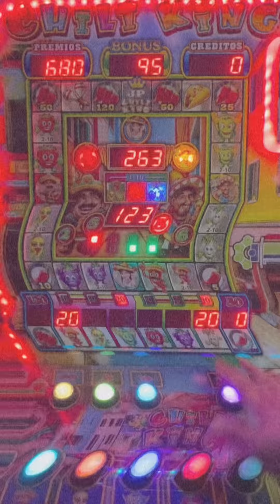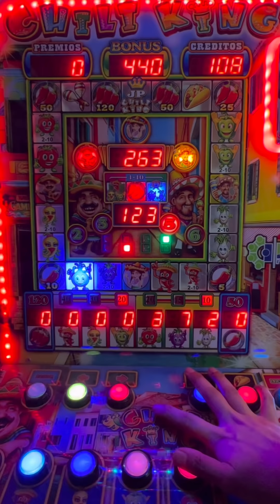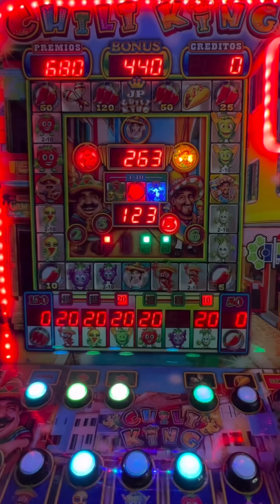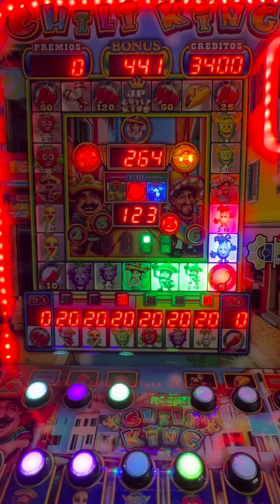NOS SALE EL MEJOR PREMIO Y LO DOBLAMOS 😱🤑 | Chili King | Maquinita tragamonedas